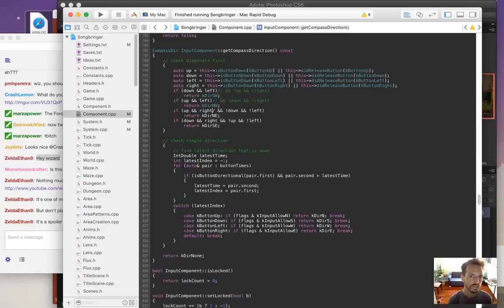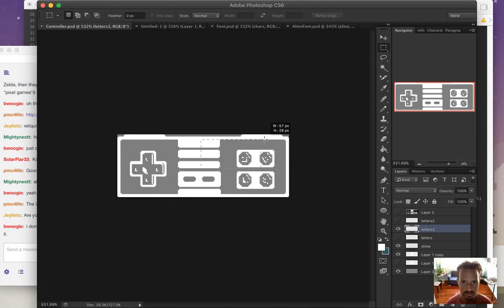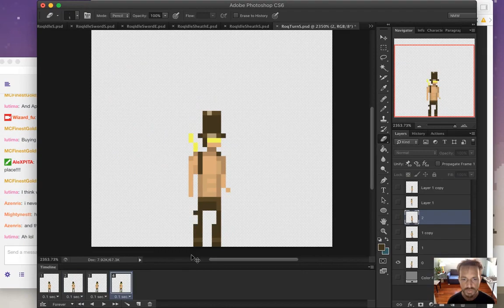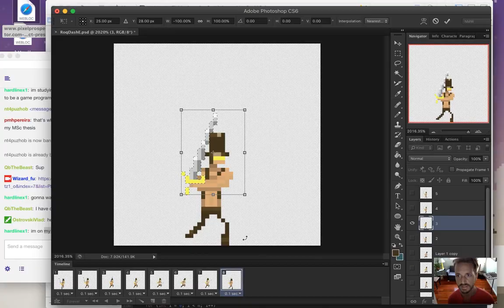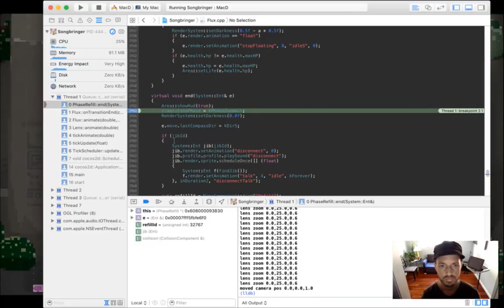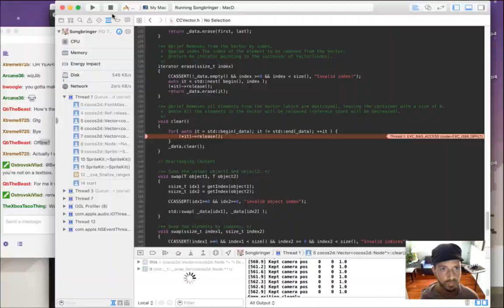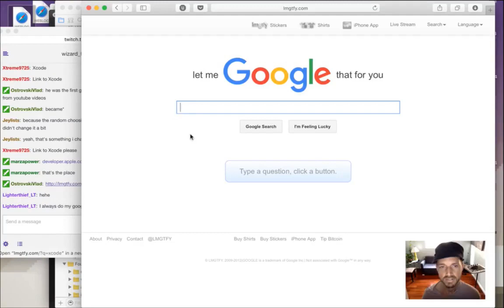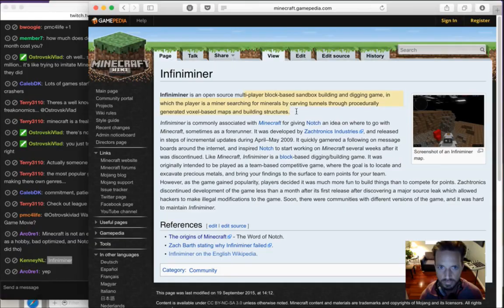Speed Gamedev - Songbringer 39